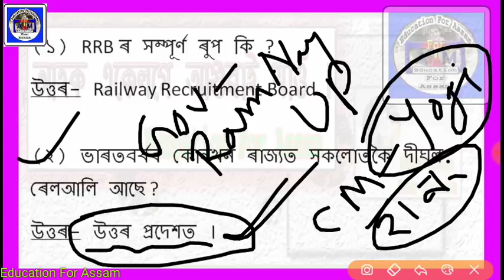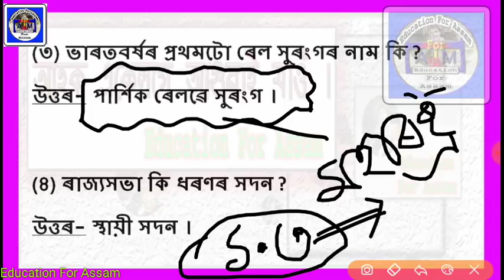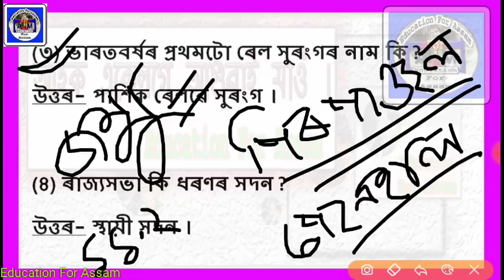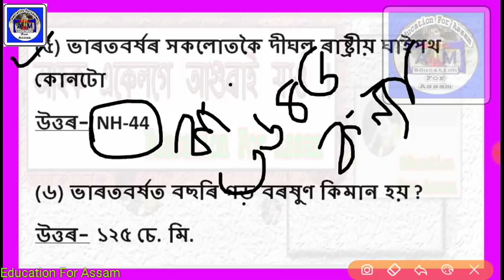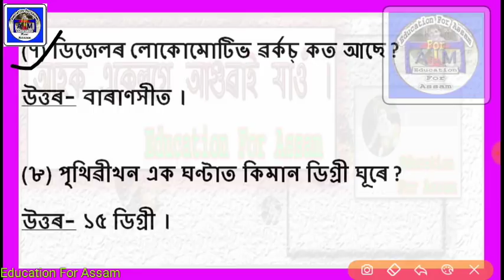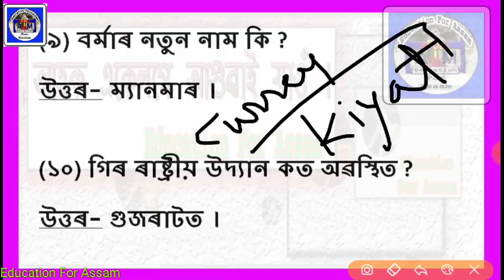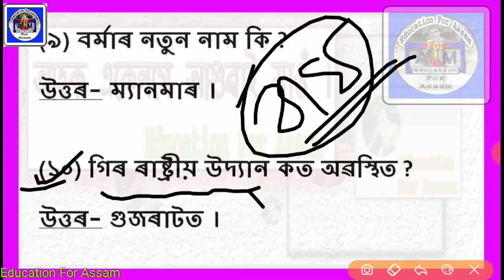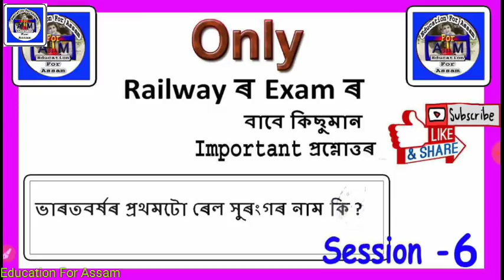GK MCQ (Part_6) Only Railway Assam - Most Important _Assamese online continuing education courses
1. Assam Police Recruitment 2018
2. Assam Police Constable Recuitment
3. Assam Police Jail Warder Recuitment
4. Assam Police Admit Card
5. Jail Warder Admit Card
6. How To Download Assam Police Admit Card
7. How To Download jail Warder Admit card
8. Admit Card Fake Videos On YouTube
9.Assam Police Admit Card Date
10,Assam Police Admit card 2018